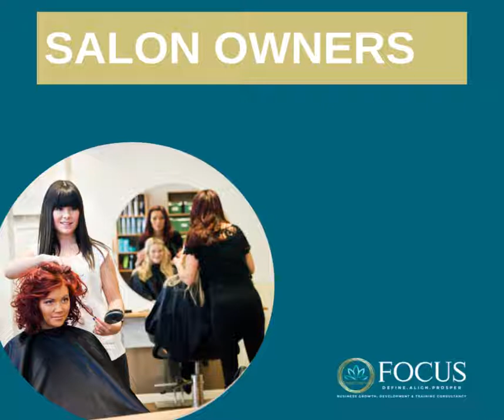SALON OWNERS !!! TEAM TRAINING -CYBER MONDAY OFFER $117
Salon Owners... Can't find staff, too busy to take on more clients and worried about recession and inflation??

There is a simple solution...

What if I said, You don't need more clients and you don't need more staff to make more profit…

Retail - Has one of the biggest profit margins in your business.
Clients having a change - Offering new looks and new trends.
How often has your new client said "I wanted a change and I found out about you"?

And there is a proven way to do it and it's all in the way you carry out your client consultations and really hear what your client is asking for, even if they don't know how to ask for it...

You can skip to this link to watch a short video or read on below!

The simple solution is for the clients you see, to spend more money when they see you and are loyal to only you!

The 3 BIGGEST statements we hear from salon and clinic owners and operators...

1. The clients can't afford it / they won't spend that much money.
2. They can get it cheaper online or somewhere else.
3. I don’t want to push retail or services they don't need on my clients.

So who is this internal fear mongering Negative Nancy in peoples ear and why is it stopping our professionals from providing their clients with the outstanding experience they deserve?

It all comes back to our own internal itty bitty snitty committee Negative Nancy! Let’s take a look at this from a different perspective.

1. No one appreciates someone else deciding what they can and can’t afford based on the assumptions of their financial situation. The scene in Pretty Woman often comes to mind when Julia goes into the snobby boutique…

2. Yes, they usually can get it cheaper somewhere else. Although, it’s been our experience, when you educate your clients and provide solutions to their woe’s - they will buy their products or service from the professional who’s expert recommendation they trust.

And... If you’re worried about online sales cutting your grass - a study from earlier this year showed 8/10 women prefer to purchase their beauty products from a person and not online. The global movement of “shop local” is supporting you too.

3. It should never be about pushing sales of stuff they don’t need or want! It’s simply about being professional, genuine and interested in achieving your clients desired outcome.

Knowing how to ask the right questions, When to ask those questions and What to do with the information your given, is a skill that is often never taught.

With our short courses, you can learn those skills and teach them to others when you need to.

and we will share the same skills we share with our clients who have achieved amazing results using this simple method of prescription & recommendation skills, tips hints and scripts.